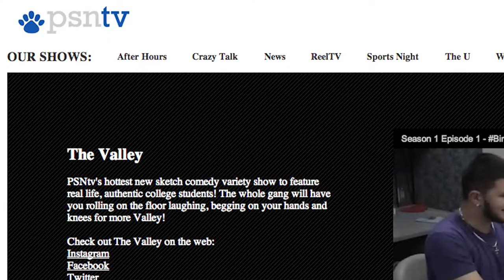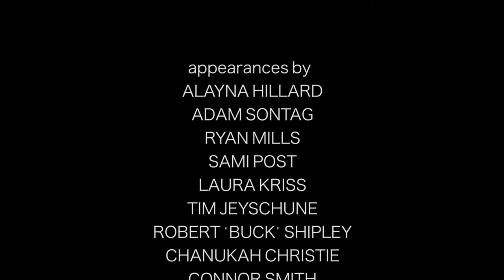Hashtag Valley: The Making of a Campus TV Show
Hashtag Valley is a short documentary about the making of a Penn State Network television show, The Valley.